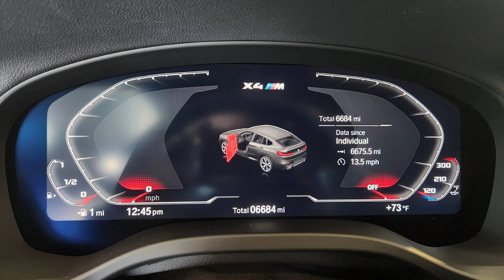2021 X4 M